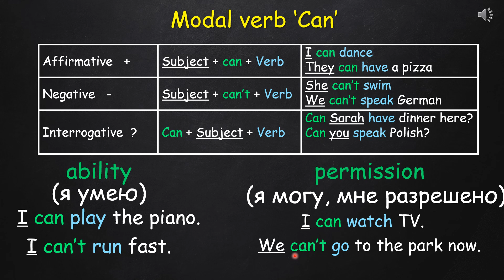Modal verb can